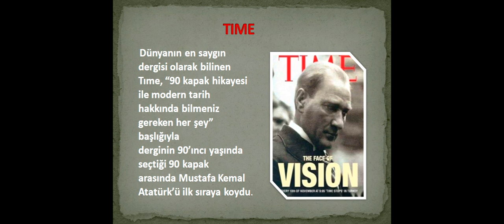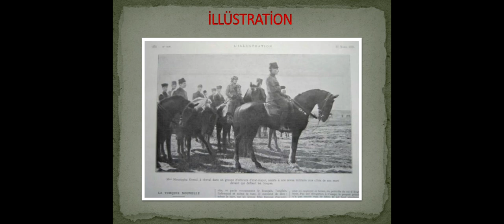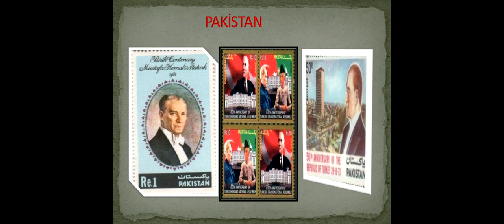DÜNYA'NIN DERGİ VE PULLARINDA ATATÜRK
Atatürk'ün dünyanın en önemli dergilerindeki yeri ve pek çok ülkenin pullarında yer aldığını hatırlatmak istedim